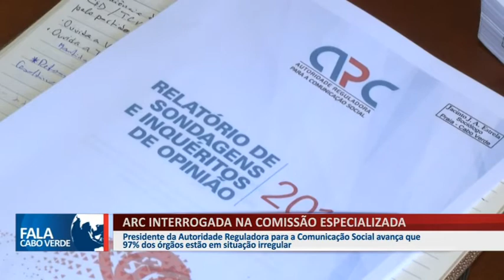97% DOS ÓRGÃOS DE COMUNICAÇÃO EM CABO VERDE ESTÃO EM SITUAÇÃO DE IRREGULARIDADE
Presidente da Autoridade Reguladora para a Comunicação Social (ARC) avança que 97% dos órgãos estão em situação irregular.